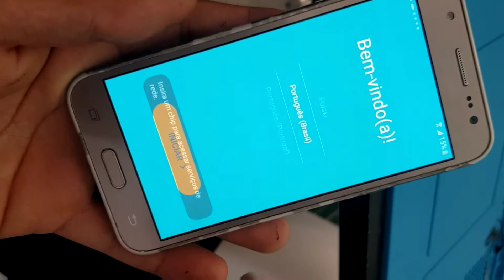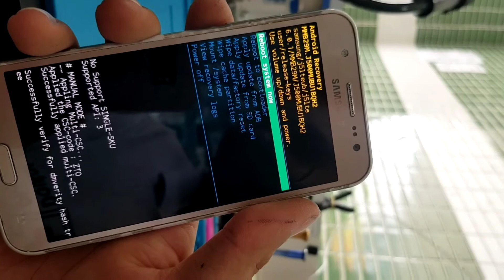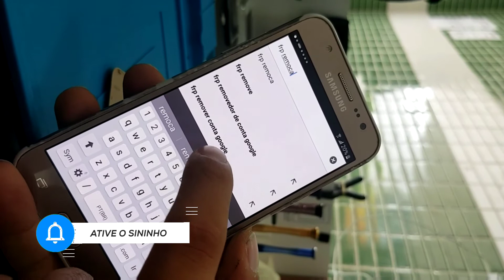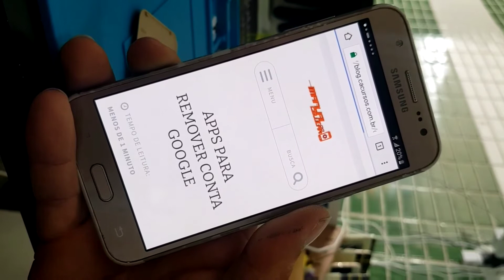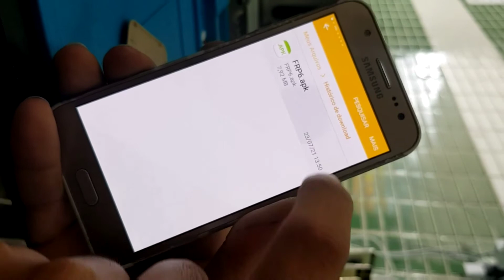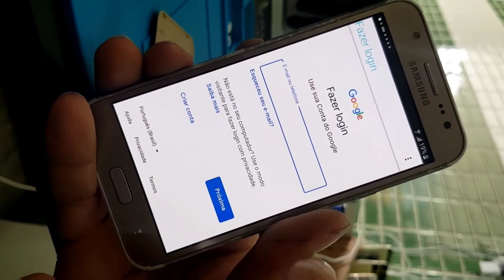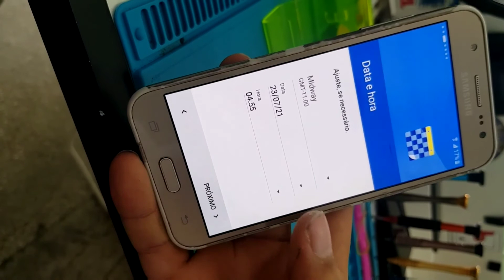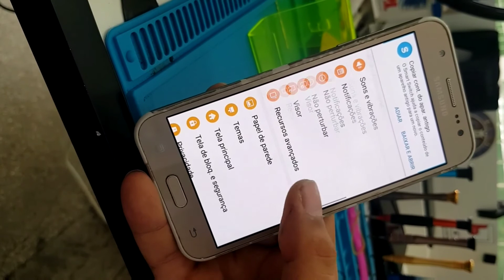Remoção de conta Google Samsung J5 "Método Fácil" 2021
fala galerinha beleza, método super fácil de remoção de conta Google, está o vídeo para vocês do passo a passo, espero ajudar a todos, quem gostou deixa o like se escreve no canal.